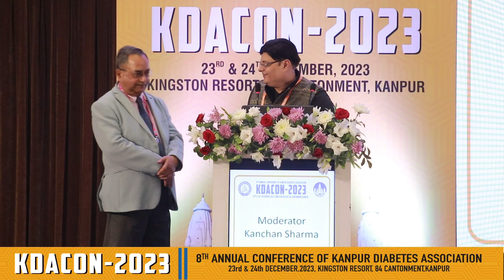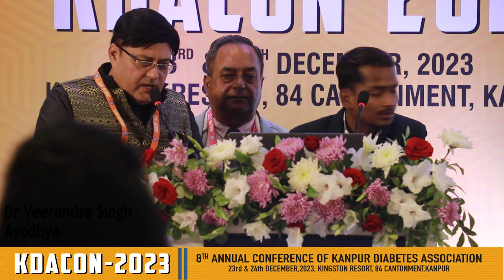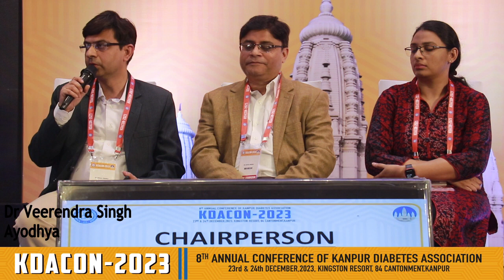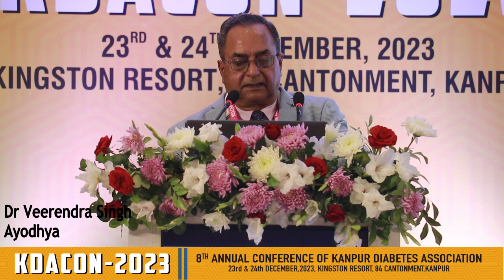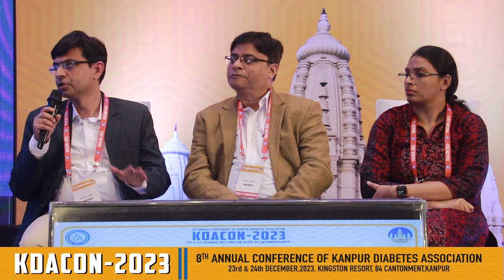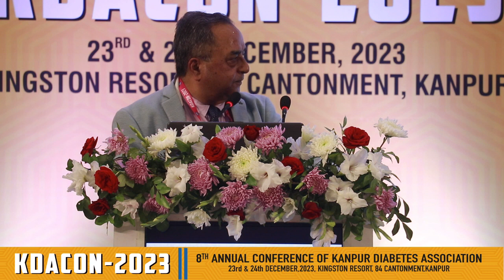Dr Veerendra Singh Ayodhya (KDACON2023)